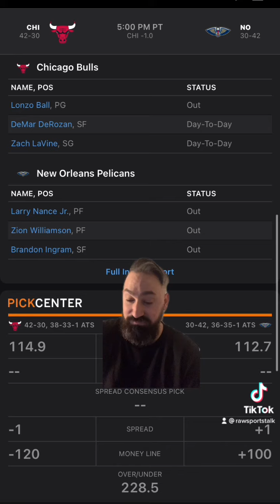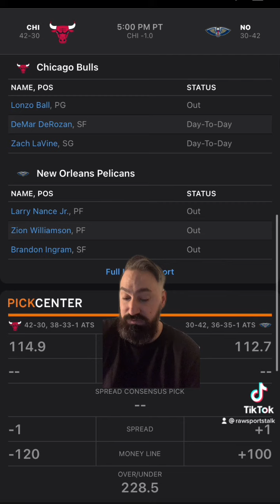New Orleans pelicans VS Chicago Bulls, will the bulls make it four in a row over the pelicans?